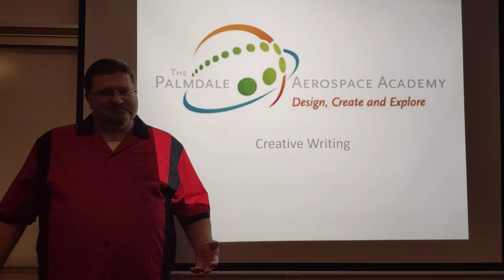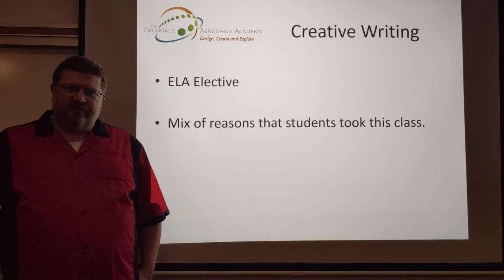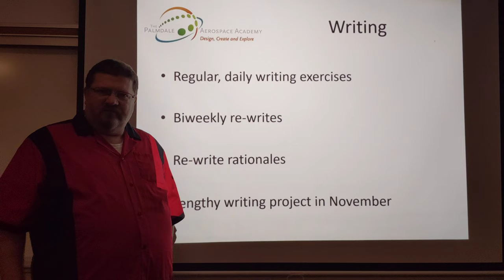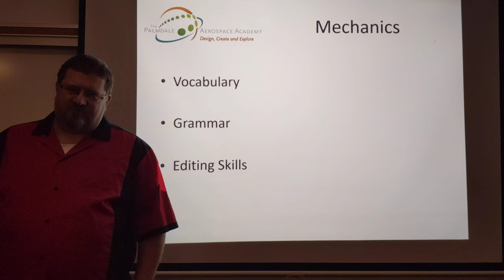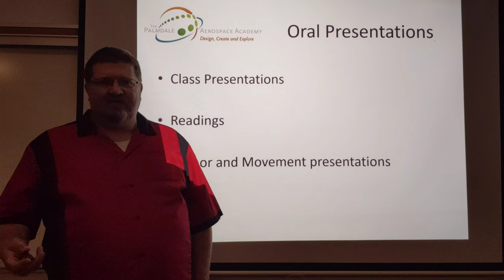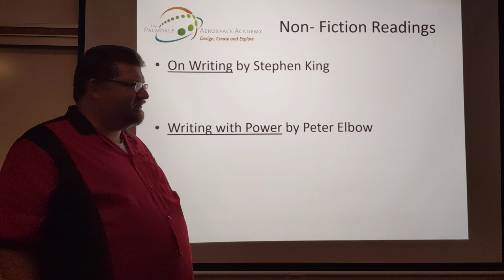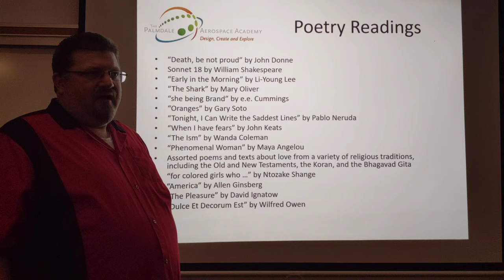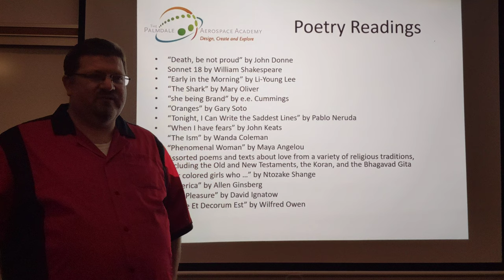Mr. Hendricks Creative Writing Intro for 2020-2021 school year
Adapted from Back to School Night powerpoint and testing out this format as a way to record and post lessons.